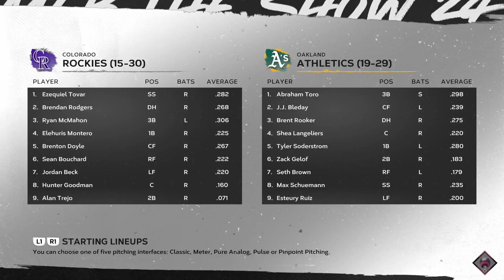🔴LIVE NOW! Oakland Athletics vs Colorado Rockies - May 21, 2024 MLB Full Game - MLB 24 EN VIVO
Oakland Athletics vs Colorado Rockies - May 21, 2024 MLB Full Game - MLB 24 EN VIVO

Spring Training
MLB Full Game
MLB LIVE
BEISBOL
BEISBOL EN VIVO
MLB

2024 Major League Baseball season
2024 Regular MLB season
mlb highlights 2024
MLB Highlights
MLB
2024 Major League Baseball season
2024 Regular MLB season
Baseball
Sport
full game highlights
Game Highlights
MLB Highlights
AL All-Stars
NL All-Stars

mlb live
mlb highlights 2024
baseball
2024 Regular MLB season
mlb the show 24
mlb highlights

baseball match
live baseball
mlb tv
mlb
baseball
sports
mlb highlights
sports highlights
baseball highlights
wild card
opening day

Arizona Diamondbacks
Atlanta Braves
Baltimore Orioles
Boston Red Sox
Chicago Cubs
Chicago White Sox
Cincinnati Reds
Cleveland Guardians
Colorado Rockies
Detroit Tigers
Houston Astros
Miami Marlins
Milwaukee Brewers
Minnesota Twins
Oakland Athletics
Philadelphia Phillies
Pittsburgh Pirates
Seattle Mariners
Texas Rangers
Toronto Blue Jays
Washington Nationals

Nick Lodolo
Elly De La Cruz
Noelvi Marte
Edwin Arroyo
Cam Collier
Aaron Judge

MLB LIVE
BEISBOL
BEISBOL EN VIVO
MLB